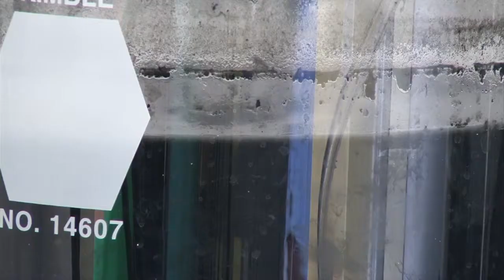Astronaut poo to power lunar mission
Biogas from human waste can fire the rockets that will bring astronauts back from planned moon base.